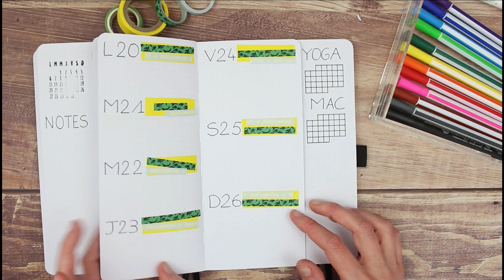BULLET JOURNAL | Bullet journal mandala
Bonjour et bienvenue sur ma chaîne pour cette nouvelle vidéo !
Tu découvres cette chaîne ? Je suis Valérie, passionnée de DIY et de loisirs créatifs en général.

► Sommaire
00:00 Page de garde
05:02 Vue mensuelle
05:53 Vues hebdos
07:35 Conclusion

◇ Feutre noir à pointe fine Scribbles that matter 0.7mm

► Pour encore plus d'inspiration, je t'ai préparé un tableau Pinterest par

► Détails techniques
◇ Musiques :

► Les produits utilisés dans cette vidéo ont tous été achetés par mes soins
► Cette vidéo a nécessité 5h de travail

► Bons plan :
◇ PAPETERIE MAKKURA : Profite de 10€ de réduction à partir de 35€ d'achat sur le site de la Papeterie Makkura avec mon ID de parrainage 11471109
◇ IGRAAL : Ta commande en partie remboursée sur tout un tas de sites partenaires (Sephora, ASOS, ...) en utilisant le site de cashback Igraal
◇ BAYA YOGA : Reçois une sangle de yoga en cadeau (d'une valeur de 15€) pour ta première commande de matériel de yoga passée sur Baya Yoga avec mon code de parrainage WLCU40YYY55C